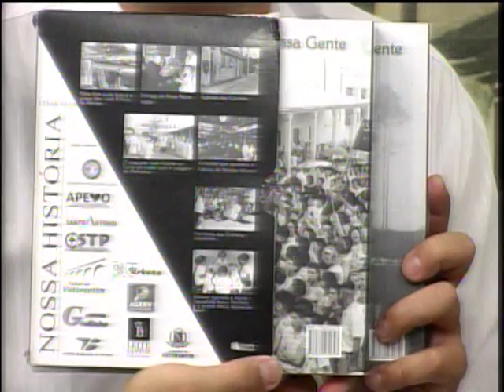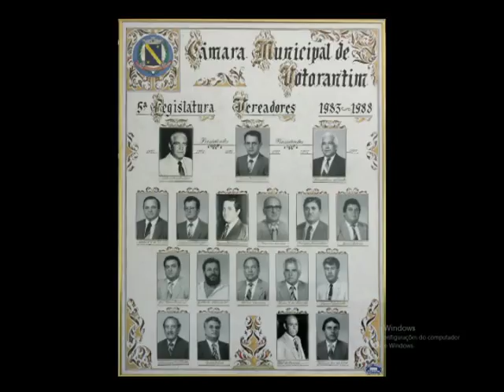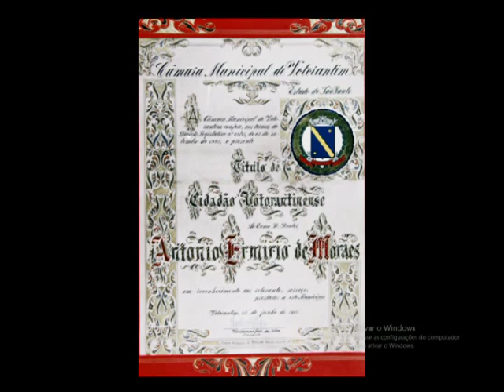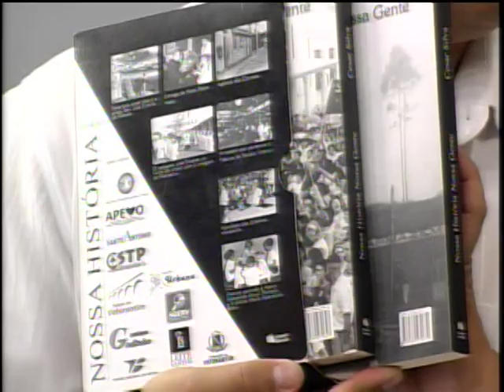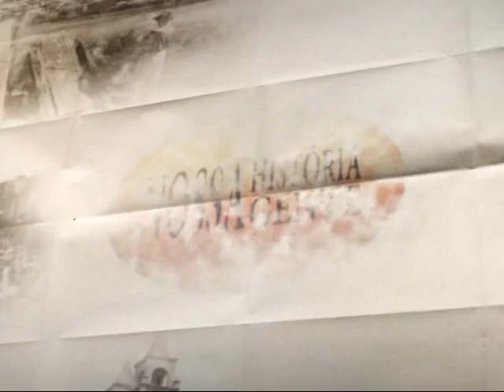Nossa história nossa gente 02 10 15